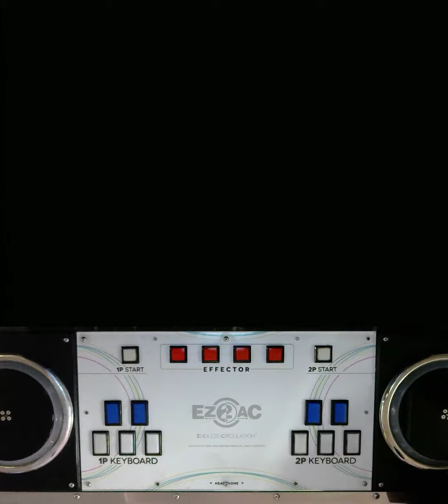[2020-04-07] EZ2AC 14k Oriental Shade HD (14) - 실패영상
이번엔 유독 더 안움직였다 (...)